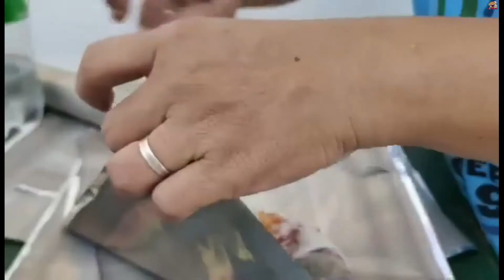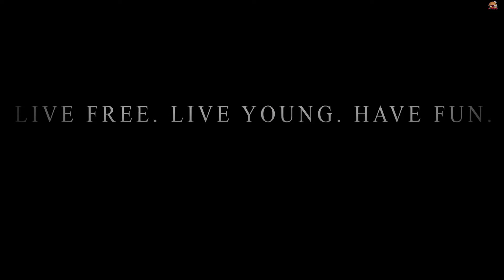CAKE | BAKING | COOKING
An individual's birthday is celebrated by a party where a specially made cake, decorated with different theme, lettering and the person's age.